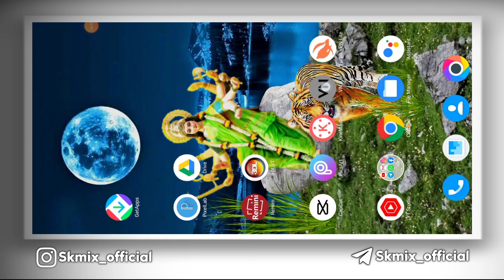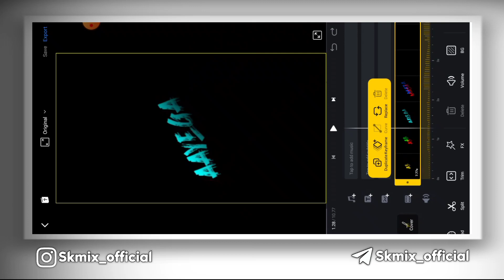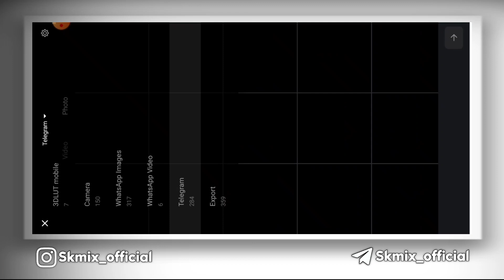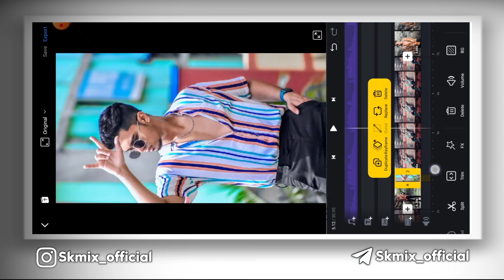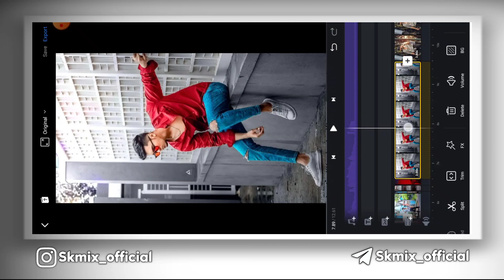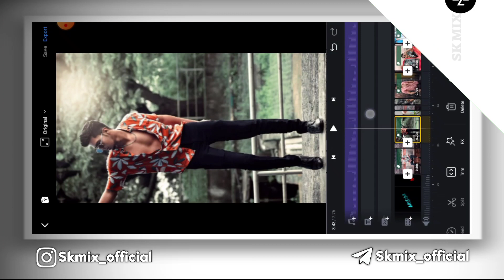boys attitude status editing | attitude boy status video editing | attitude status kaise banaye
🔹🔸🔹🔸🔹🔸🔹🔶 नमस्कार दोस्तो 🔶🔹🔸🔹🔸🔹🔸🔹

𝗛𝗲𝗹𝗹𝗼 𝗚𝘂𝘆𝘀 𝗠𝗲 𝗛𝘂 𝗦𝗮𝗻𝗷𝗶𝗯 𝗔𝘂𝗿 𝗔𝗮𝗽 𝗦𝗮𝗯𝗵𝗶𝗸𝗼 𝗦𝘄𝗮𝗮𝗴𝗮𝘁 𝗛𝗮𝗶
 𝗦𝗸 𝗠𝗶𝘅 𝗣𝗲.. 𝗜𝘀 𝗖𝗵𝗮𝗻𝗻𝗲𝗹 𝗞𝗮 𝗠𝗮𝗶𝗻 𝗠𝗼𝘁𝗶𝘃𝗲 𝗛𝗮𝗶 𝗔𝗮𝗽 𝗦𝗮𝗯𝗵𝗶 𝗞𝗼 𝗕𝗲𝗵𝘁𝗮𝗿 𝗦𝗲 𝗕𝗲𝗵𝘁𝗮𝗿 𝗘𝗱𝗶𝘁𝗶𝗻𝗴 𝗦𝗶𝗸𝗵𝗮𝗻𝗮 ..❤

Ajj ki is video me maine app sabko yeh bataya hai ki app kaise boys attitude status video bana sakte ho ummeed hai appko yeh video bahut pasand ayega.

🔻◽️◾️Koyi Bhi Material Download Karne me Problem Ho to Telegram Channel Se download kar lena Dosto

⏺ 𝗬𝗼𝘂𝗿 𝗤𝘂𝗲𝗿𝗶𝗲𝘀 ⤵️⤵️

boys attitude status editing alight motion
instagram treading editing
boys beat sync/boys attitude status editing
shake effect attitude status editing